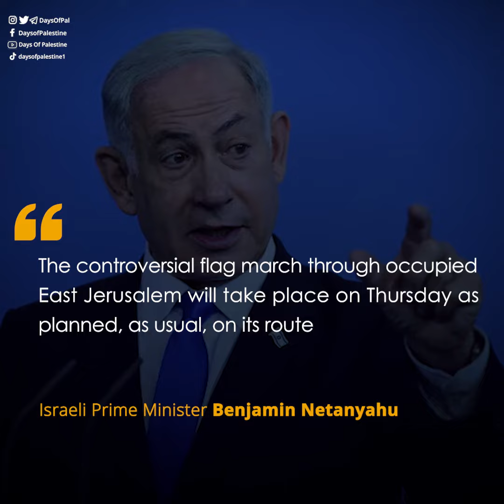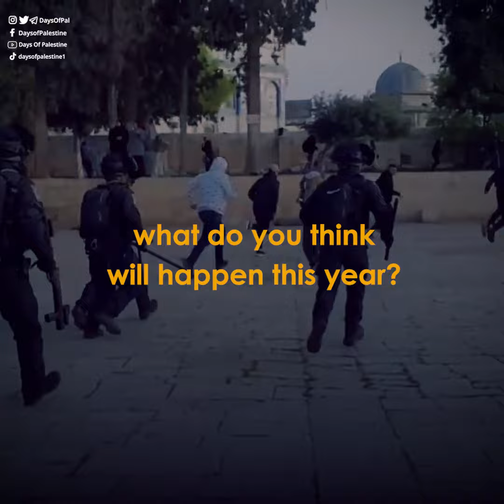The Israeli Flag March